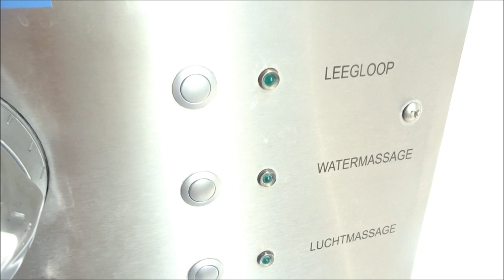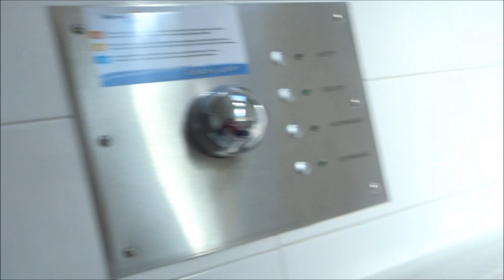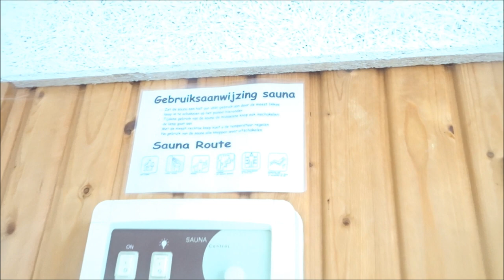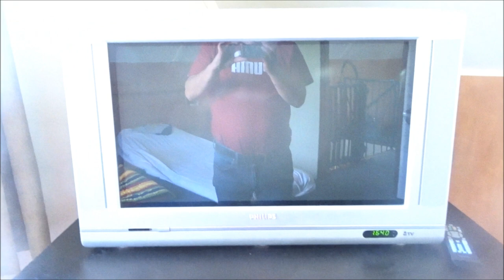Vlog #362 Op Vakantie naar Marveld - Marveld Recreatie vlog #1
Eindelijk , ik ga op vakantie !!!

Veel plezier met het kijken naar de allereerste vakantievlog !